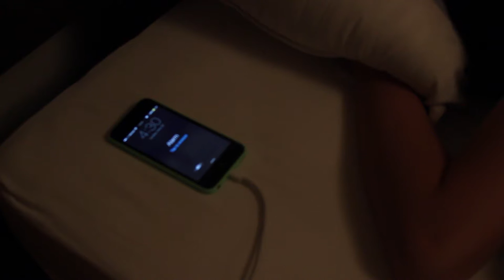firestorm trip 2016 | Parkour and Freerunning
On the memorial day week end of 2016 our parkour  team went to Los Angeles, to go to firestorm gym. This video summed up our trip. Thanks again to firestorm gym.

songs:
memories -sappheiros
pmac-one